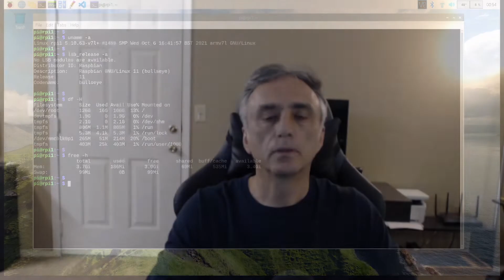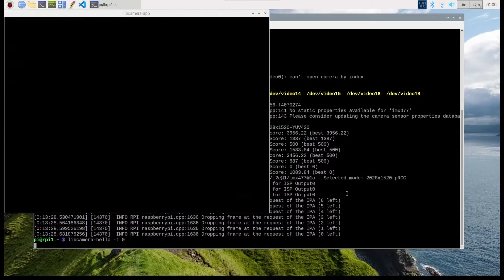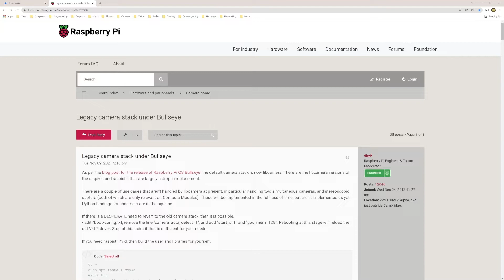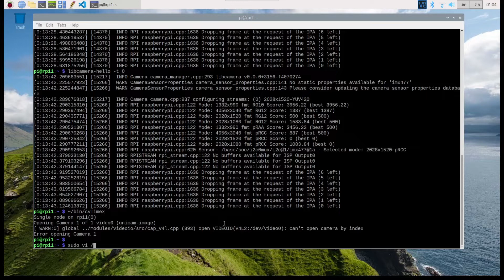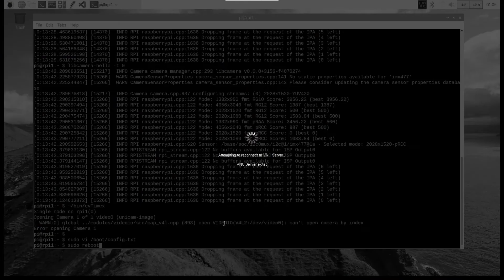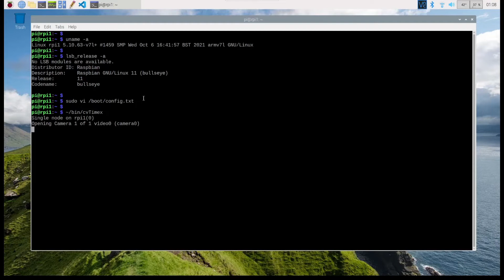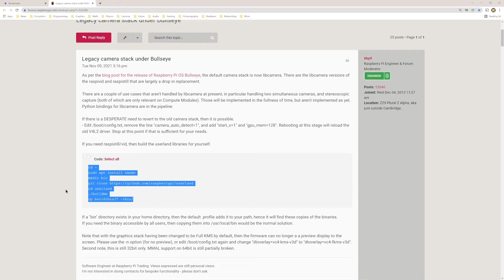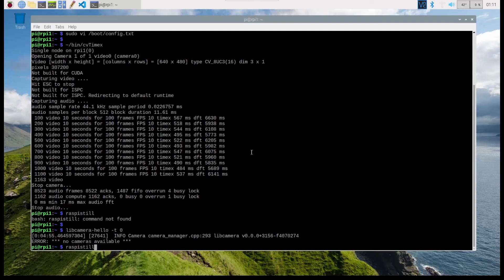Raspberry Pi 4: OpenCV with Legacy V4L2 Camera Stack on Raspbian 11 (bullseye)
Reference: Raspberry Pi Forum Article:
Legacy camera stack under Bullseye